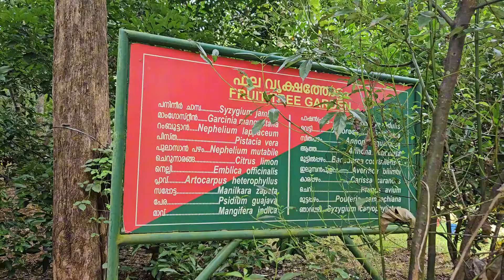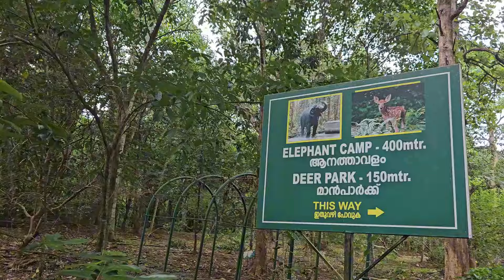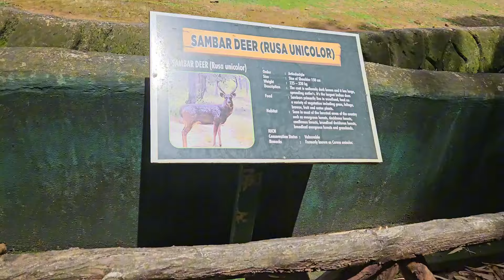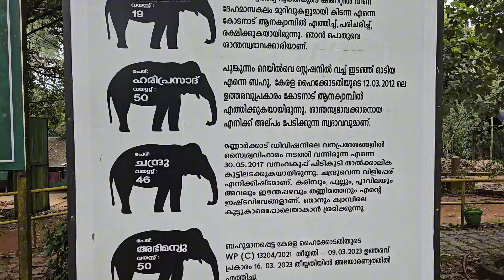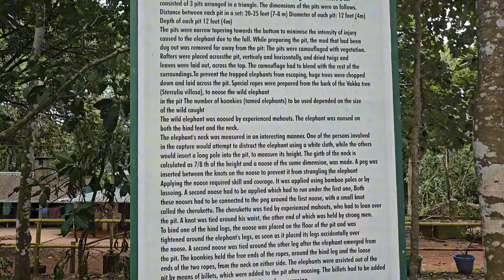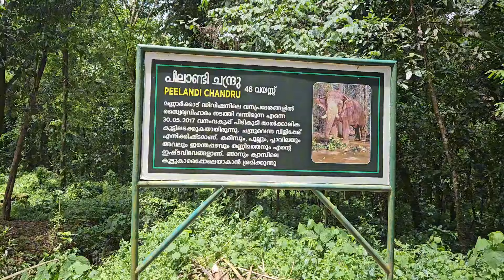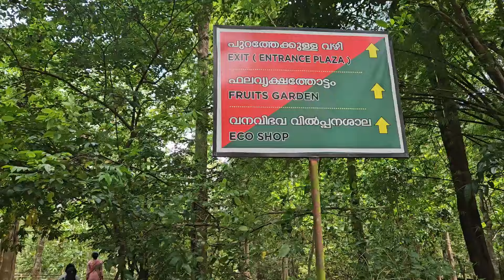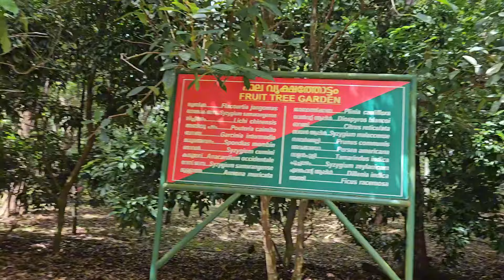Kodanad 🐘 | Abhayaranyam Eco-Tourism | Kaprikad Elephant Training Centre | Ernakulam Tourist places